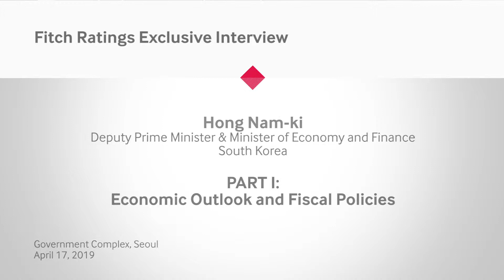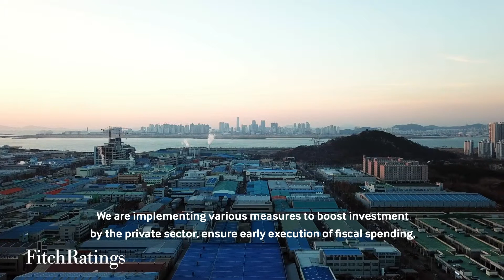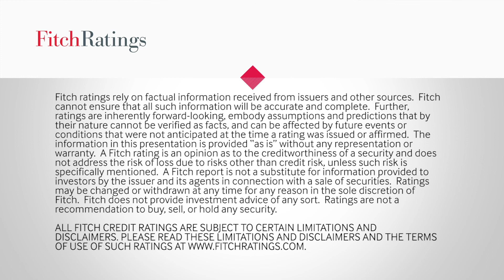Fitch Ratings Exclusive – South Korean Deputy Prime Minister on the Economy (영어자막)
피치레이팅스 국가신용등급 아시아태평양 총괄인 스티븐 슈워츠와 홍남기 부총리 겸 기획재정부 장관의 인터뷰 내용입니다.  인터뷰 1부에서는, 한국 경제 전망과 과제등을 논의 하며, 성장전망 그리고 수출 둔화 및 생산성 하락의 개선을 위한 경제정책에 대하여 논의 합니다.